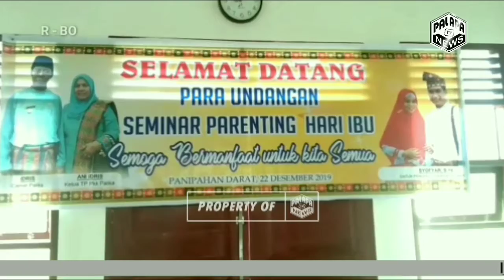Ibu, Madrasah Pertama Untuk Anak - Anaknya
Seminar Parenting Hari Ibu 22 Desember 2019